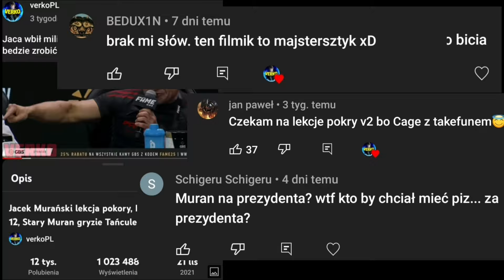Jacek Murański lekcja pokory, Parodia, Famemma 15, Stary muran znowu przegrywa i pokazuje swój świat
Jacek Murański lekcja pokory Famemma 15, Jacek Murański Parodia, Jacek Murański vs Tańcula, Uniwersum Murańskich, odklejka jacy,
Murański Tańcula walka, Famemma 15

❗Film nie ma na celu nikogo obrazić, robiony jest wyłącznie w celach humorystycznych.

❗Fragmenty utworów należą do ich prawnych właścicieli i zostały wykorzystane na podstawie prawa cytatu (art.29 ust.1 ustawy o prawie autorskim i prawach pokrewnych)

00:00 INTRO
0:22 BARDZO KRÓTKI LIST
1:50 ODKLEJKA JACY
3:20 JACA VS WSZYSCY ODKLEJKA 2
7:37 POMÓWIENIA
9:20 WYJSCIE DO WALKI I JACA PO WALCE
9:34 TAŃCULA O MURAŃSKICH
10:30 TALENT JACY OUTRO